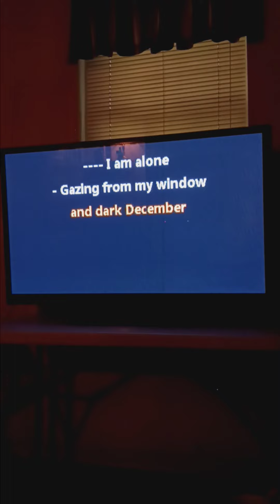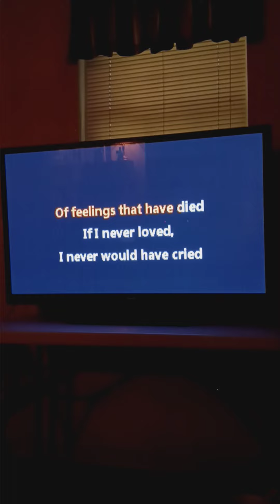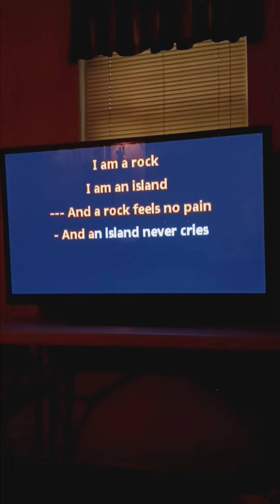I Am A Rock